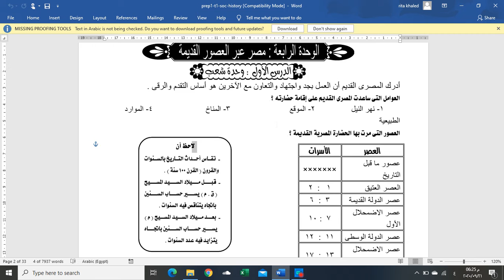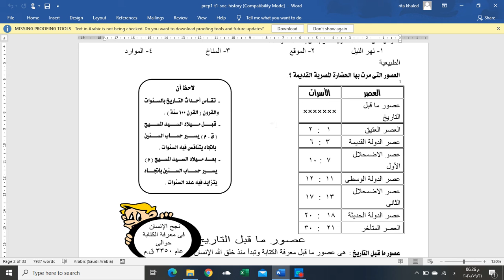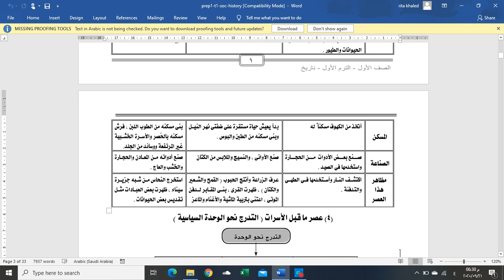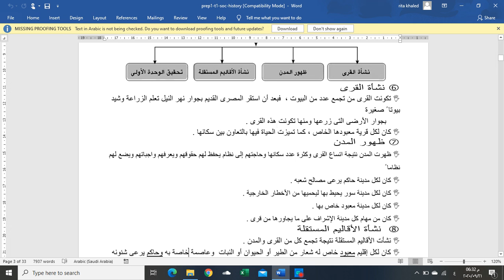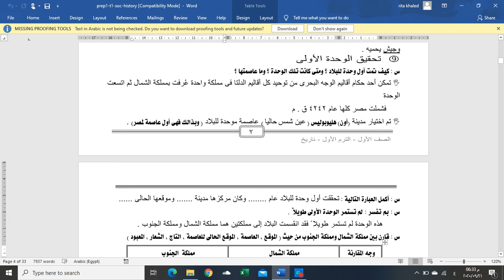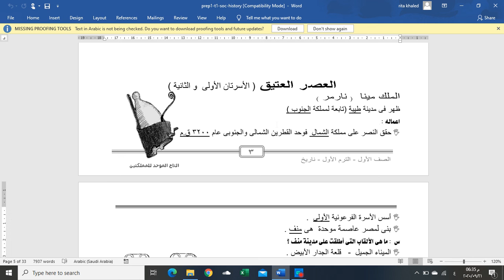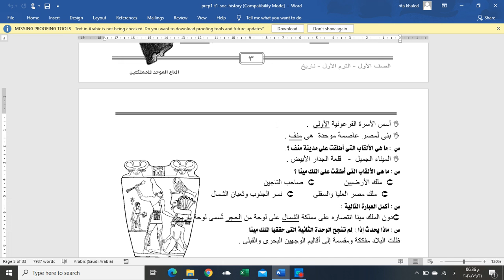تاريخ وحدة شعب 1ع -1